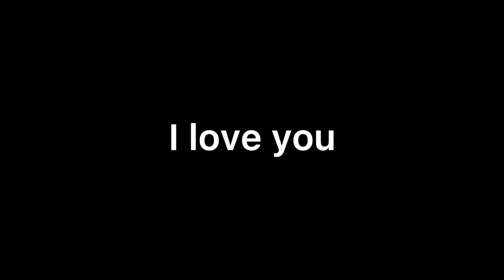fish and big one